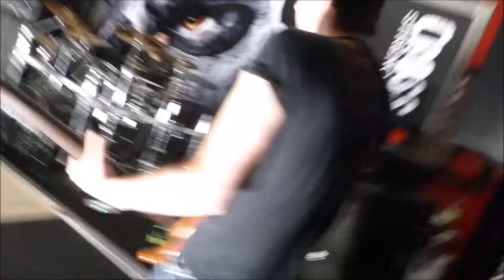Wolfpit - Alles Numä Lüügä (Live @ Cross Arena Cup @ Näfels 2017)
Live @ Cross Arena Cup @ Cross Arena Glarnerland @ Näfels (CH), 2. Dezember 2017